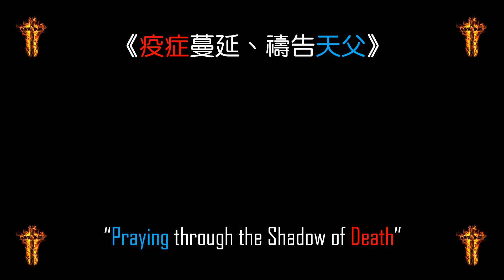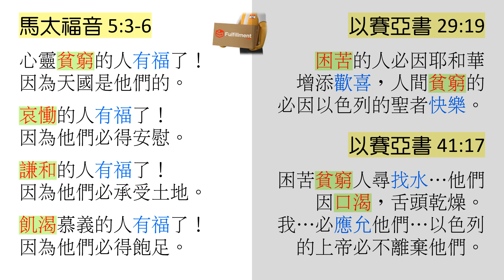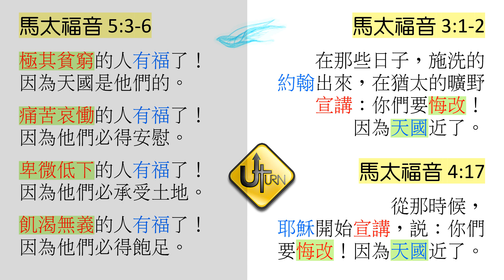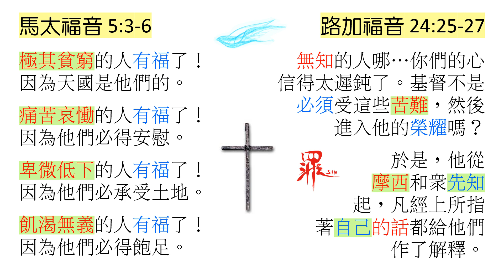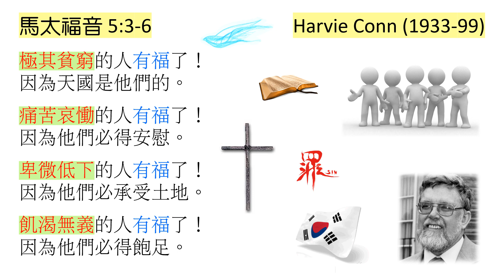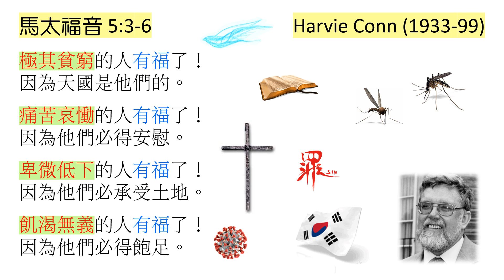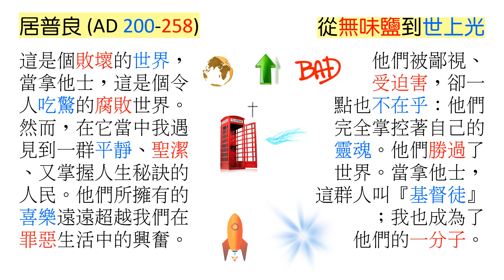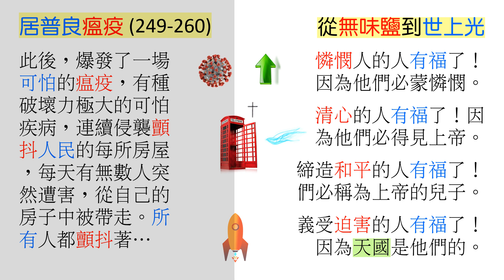[林鍵] 2020.02.22 《死蔭幽谷、尋見耶穌》 [馬太福音 4:23-5:12]